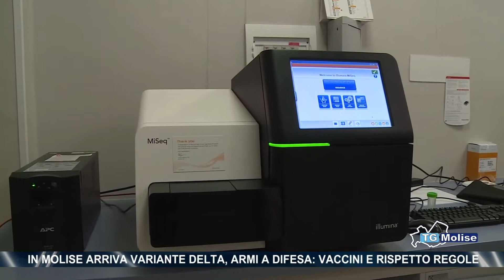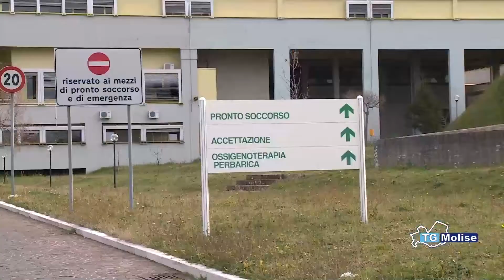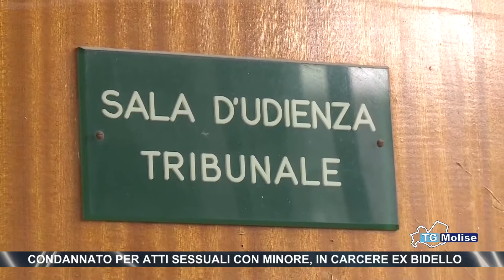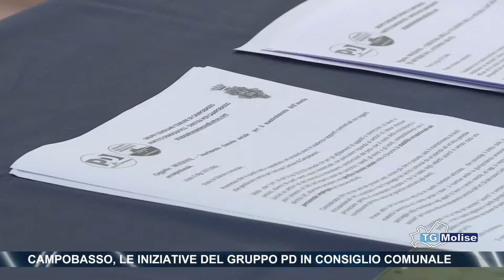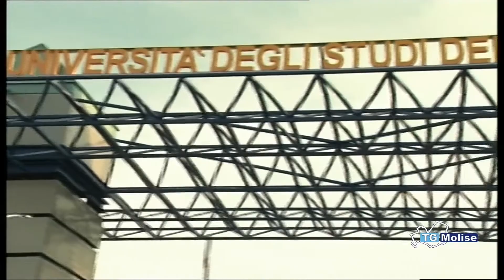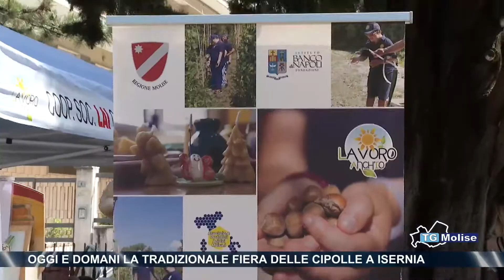TG Molise - Telemolise - 28.06.2021 - Ed. 14:00